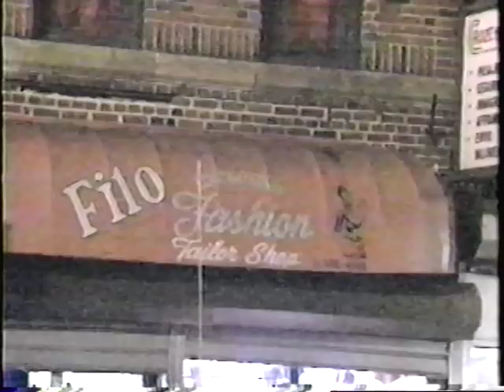NYPD PO Sean McDonald - 44th Precinct - Shooting - News Footage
News Footage from the PO Sean McDonald Shooting Incident.  This is news footage from Channel 9 WOR; Channel 11 WPIX; Channel 7 WABC; and Channel 4 WNBC.

I transferred this over from a VHS Tape I saved from 1994.

RIP PO Sean McDonald.  Your sacrifice will never be forgotten.